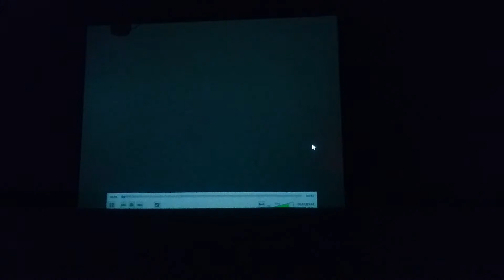CORPOintruso + CORPOemcena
a pedido da artista, não filmamos o curta

a performance CORPOemcena, de Leticia Kamada, registra num plano sequência a ação coletiva CORPOintruso + CORPOemcena, como parte do programa entreOLHARES.

as propostas registradas e aqui apresentadas são fruto da criação dos participantes da oficina.

Itaú Cultural | São Paulo/SP | jun_2018

o fluxo do corpo ciborgue nos espaços performativos e o direito à dança.

"O fotógrafo é um dançarino"
(Vilém Flusser)

para a artista Leticia Kamada, a câmera fotográfica é uma ferramenta de investigação que dialoga com diferentes áreas do conhecimento. E a deriva, o procedimento de pesquisa.

鎌田